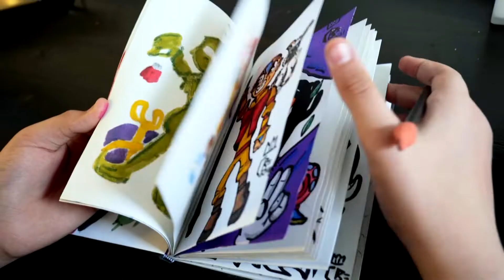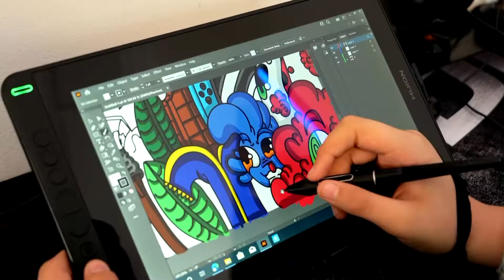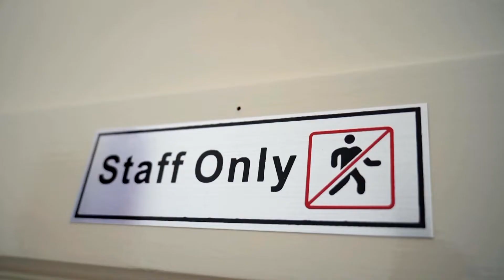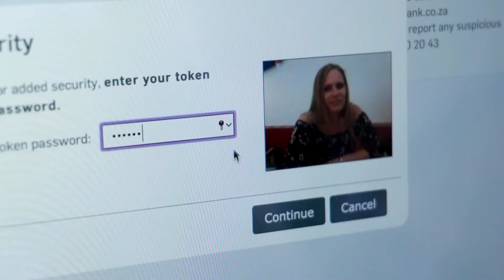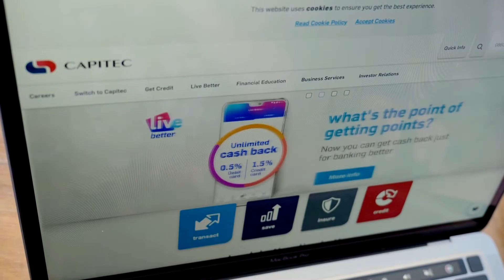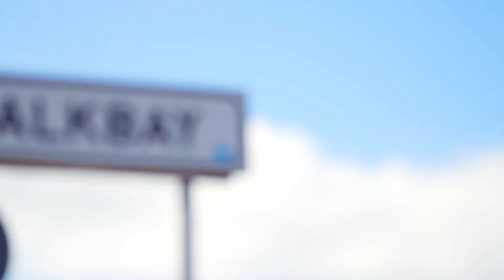Teenage artist Clayden Botes turns his autism into fantastic works of art (Capitec)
Autistic artist Clayden Botes turns his wonder-world into a blossoming business with the support of Capitec.

Kalk Bay and colourful self-expression have long gone hand in hand. A new star of this creative community is the fourteen year old, self-taught artist Clayden Botes whose work has launched a thriving business and given insight into what it is to live with autism.